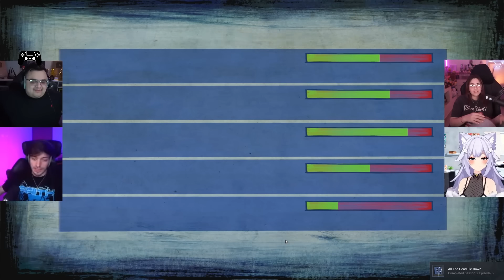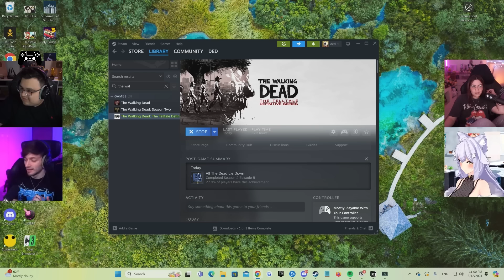JOAQUIN DED 2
El dia de hoy les traigo un resumen de la segunda temporada de The Walking Dead con @BarcaGamer @rociodta @Nephtunie

Music | With You by Declan DP